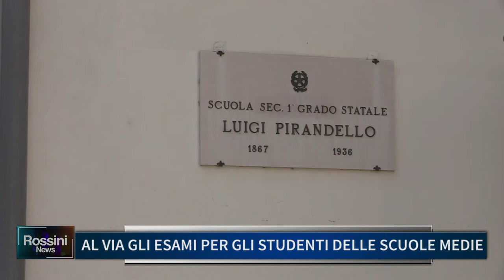AL VIA GLI ESAMI PER GLI STUDENTI DELLE SCUOLE MEDIE